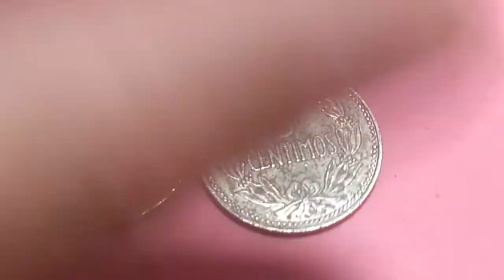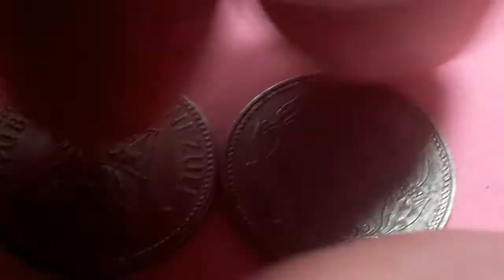monedas Venezuela 2 monedas de 5cts 1965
monedas de Venezuela